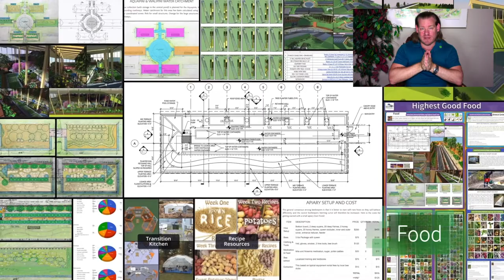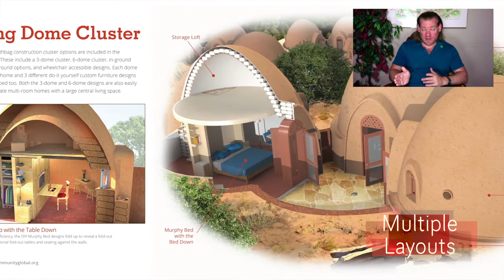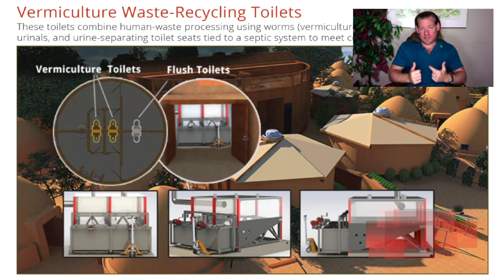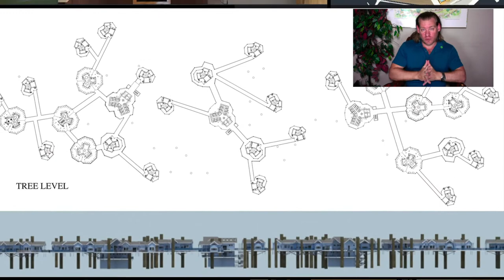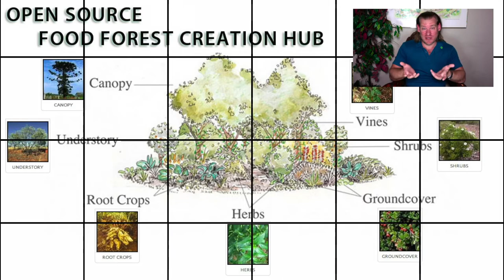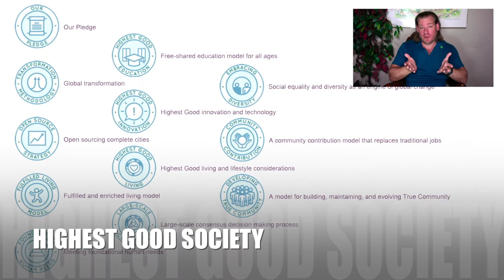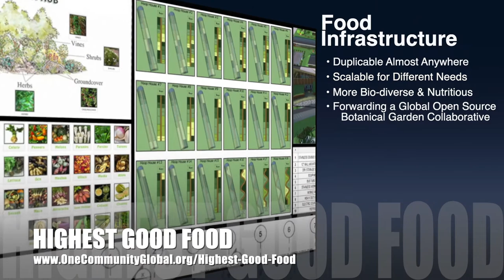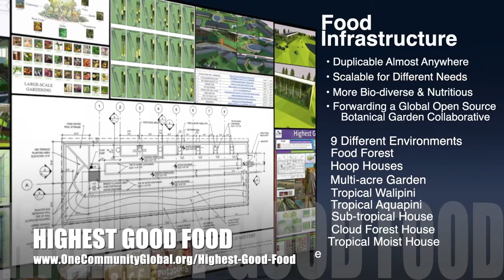Mature Ethical Behavior - One Community Weekly Progress Update #494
Ethical Behavior| Global Collaboration | Open Source Cooperation | Sustainable Energy | Global Sustainability | World Change | Green New World | One Community | Weekly Progress Update #494 Specifics are

“We have the ability to develop living models demonstrating and supporting mature ethical behavior. One Community is developing them to apply to food, energy, housing, education, for-profit and non-profit economic design, social architecture, fulfilled living, global stewardship practices, and more. We call this living and creating for “The Highest Good of All” and we are open sourcing and free sharing the plans. This is the September 11th, 2022 edition (#494) of our weekly progress update detailing our team’s development and accomplishments.”

THIS WEEK'S TOPIC: Mature Ethical Behavior